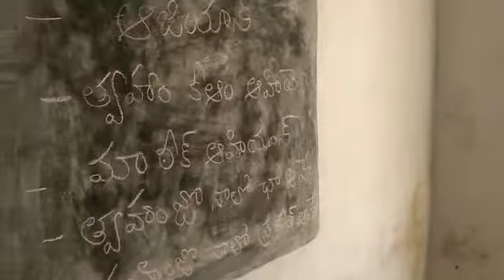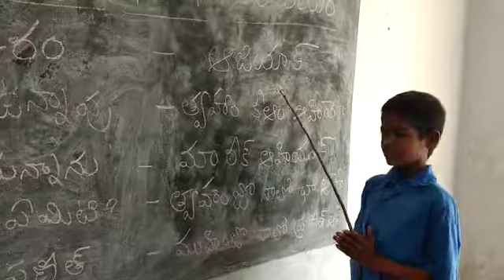MPPS YADALANKAPALLI Bukkapatnam Mandal Anantapuramu district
Bhasha sangam sindh